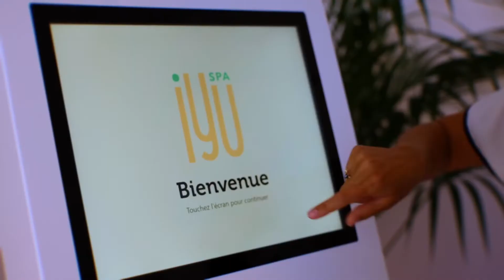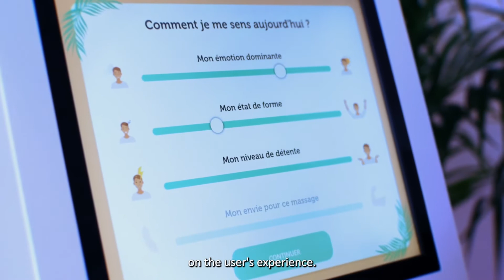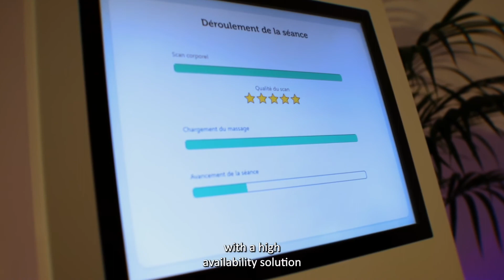iYU™: the world first hands-free robotized massage bed combining AI and robotics!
Capsix Robotics introduces iYU™, where AI touch meets humanity!

Capsix Robotics is a French startup that invented iYU™, the first hands-free AI massage bed in the world! After 8 years of R&D and research, we succeeded in combining Artificial Intelligence and Robotics to serve human’s wellness.

Around 80% of adults suffer from back pain and 60% feel stressed, there is only one way to answer such a massive problem: technology! That’s why we’ve invented iYU™, since scientific studies have shown that massage on a weekly basis can significantly improve people’s physical and mental wellbeing!

Thanks to iYU™, AI regular massage can soothe everyone, everywhere, while offering intimacy, stable quality of care and availability 24/7.

iYU™ offers a totally autonomous experience as it does not require any human assistance, AI adapts each massage in real-time to users’ morphologies, for a cutting-edge experience.